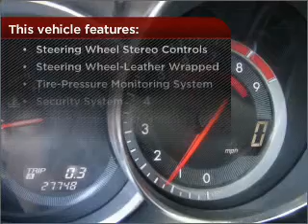2009 Mazda RX-8 in Gulfport, MS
11397 Helen Richards Dr.
Gulfport, MS 39503
2009 Mazda RX-8
6-Speed A/T
Mileage:27739